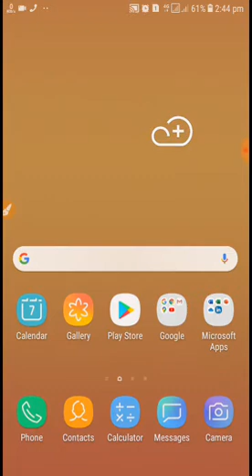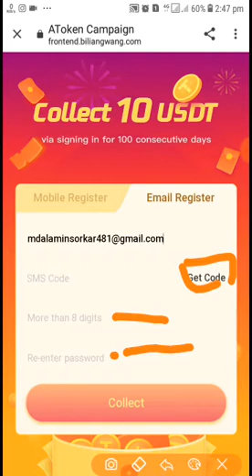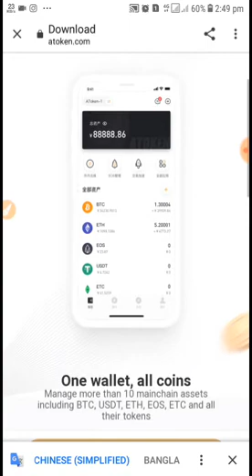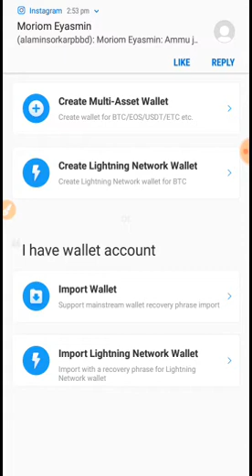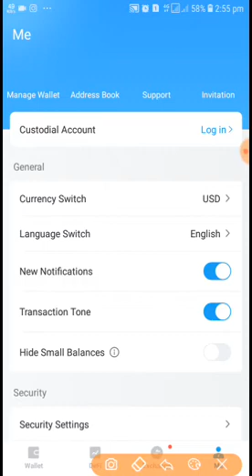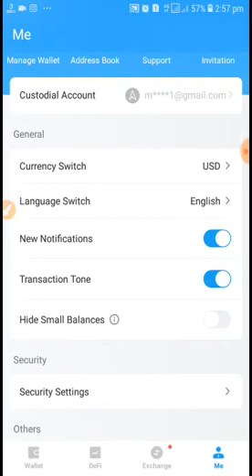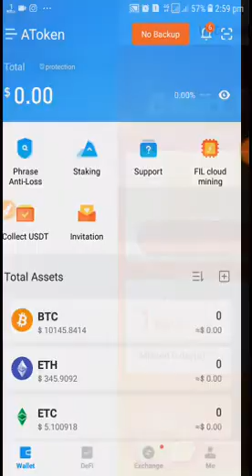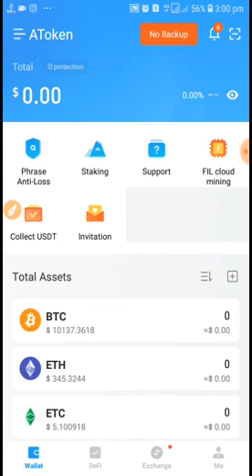A tokan wallet offer 2020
My Invatation code: 4fvt76

Related Tage
a token wallet payment proof,a token wallet,latoken exchange tutorial bangla,latoken kyc tier 2,latoken exchange tutorial bangla,latoken account,latokan Exchange kyc 2 tier 2020,latokan withdraw, atokan payment 2020